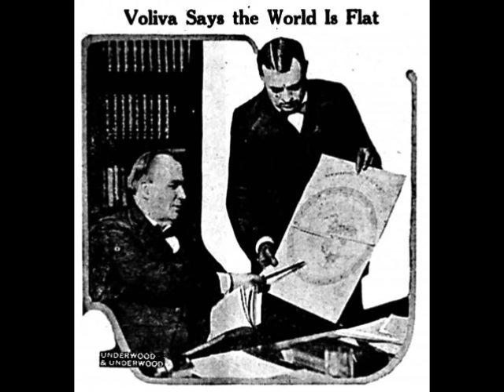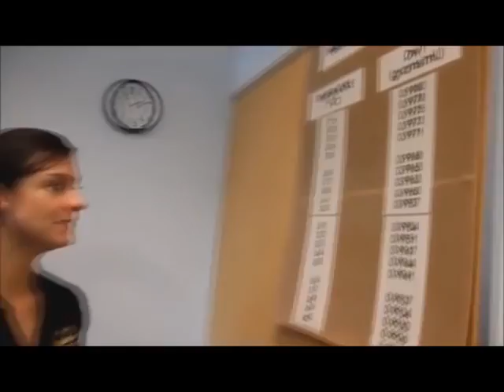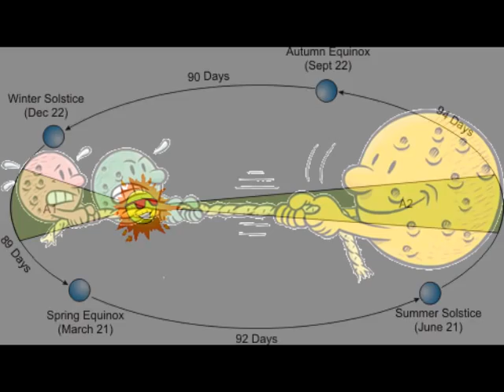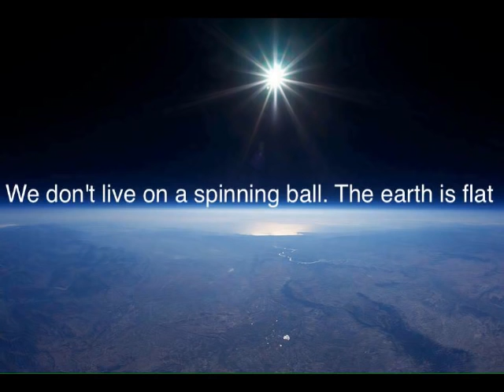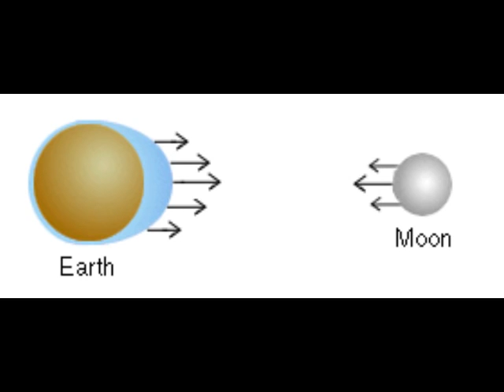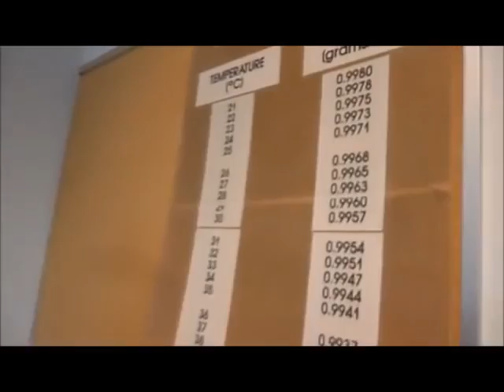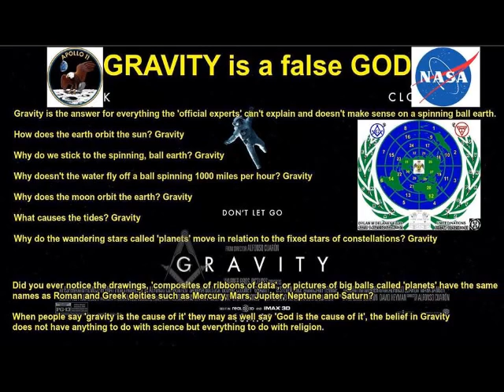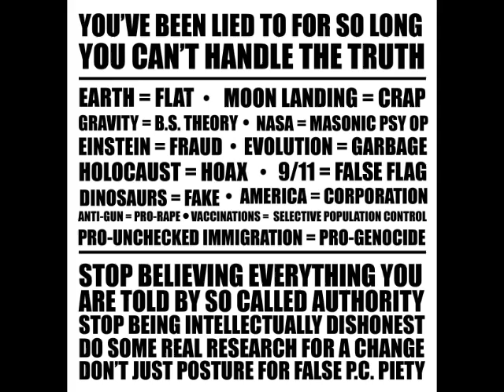Gravity Does Not Exist!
Its all to do with density